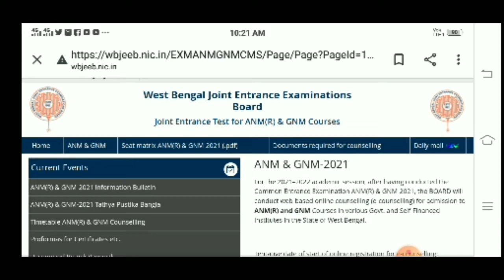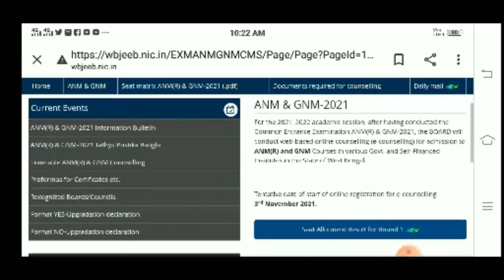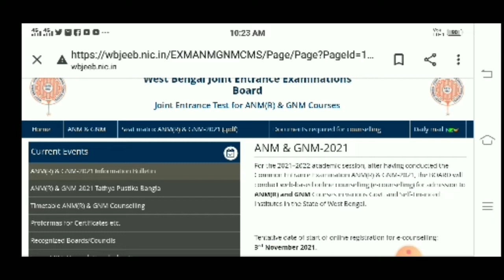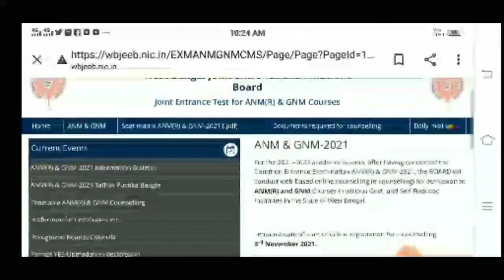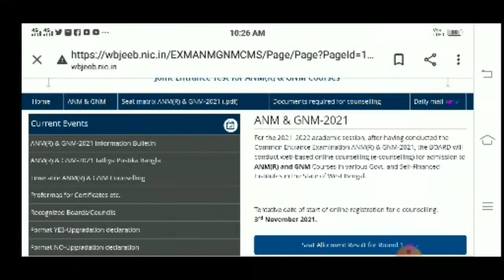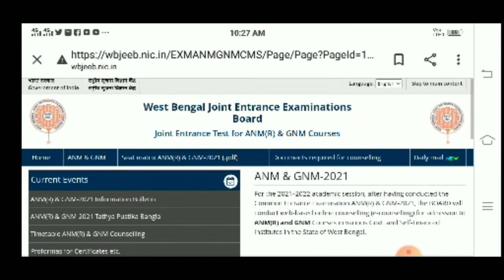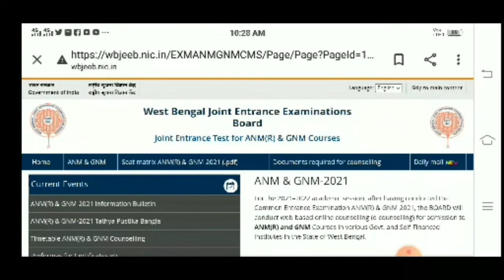anm gnm councling process|anm gnm nursing admissiin 2021|new update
hellow friends  welcome to my chanel..

topic cover

anm gnm councling